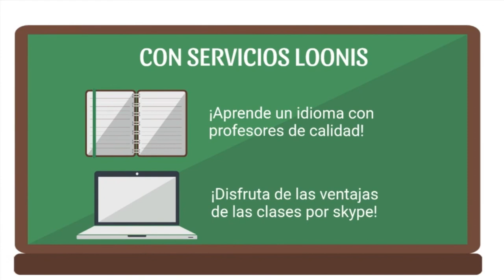317 SOBREPESO Y OBSESIDAD LA SEXUALIDAD FEMENINA RADIO